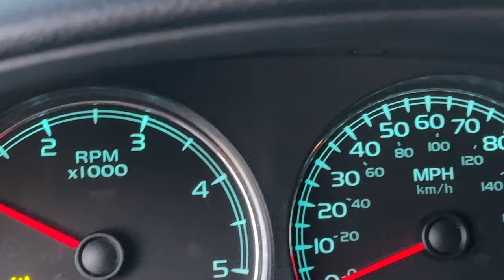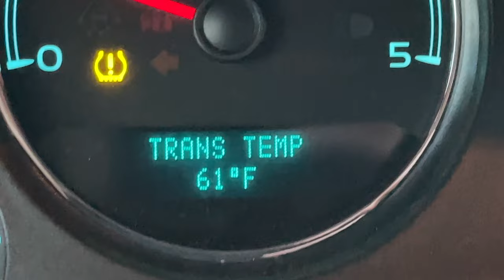Surviving Winter in Wyoming : A Typical November Morning in RV Life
✨⭐ MY FAVORITE RV ACCESSORIES ⭐✨

ESSENTIALS:
✅ Camco Rhino EXTREME Flex Sewer Hose & Elbow Kit
✅ Camco RV Water Filter
✅ CARMTEK Camper Leveler
✅ Power Watchdog Surge Protector
✅ Water Pressure Regulator
✅ Camco 25-Ft Heated Water Hose for RV
✅ Full Automatic Washing Machine
✅ Collapsible Extension Telescoping Ladder
✅ Rhino Storm RVLevelerPRO, Leveling System
✅ Propane Tank Gas Gauge Leak Detector

MAINTENANCE:
✅ Boeshield T-9 Rust Preventative & Lubrication
✅ Eternabond Roof Tape
✅ RV Underbelly Tape
✅ Dicor Self-Leveling Lap Sealant

WINTER RVING
✅ Big Buddy Portable Propane Heater 18,000 BTU
✅ Mr. Heater Buddy 4,000-9,000-BTU
✅ Propane Adapter Hose for Mr. Heater Buddy Heater
✅ Fan for Mr Buddy Heater
✅ Castle Wood Pellet Stove
✅ Selkirk Pipe Kit for Pellet Stove
✅ Nature's Head Self Contained Composting Toilet
✅ Premium Coco Coir Compressed
✅ Heat Cable with 6ft Lighted Plug, 120V 8w/ft, 75ft Heating Cable
✅ RecPro RV Tank Heater Pad
✅ Facon RV Gate Valve Heater Pad
✅ Facon Battery Heater Pad Thermostatically Controlled
✅ Kat's - Battery Thermal Wrap
✅ AcuRite Iris (5-in-1) Wireless Indoor/Outdoor Weather Station
✅ DuroMax XP5500EH Dual Fuel Portable Generator-5500 Watt

EXTERIOR:
✅ Carmtek 10 Digit Keyless Entry RV Door Lock
✅ X-Shaped RV Stabilizer Wheel Chock
✅ Valterra Universal RV Stabilizer
✅ Camco Stabilizer Tripod Jack

OUTDOOR GEAR:
✅ Blackstone Griddle 22”
✅ Blackstone Griddle 28"
✅ ASMOKE Portable Pellet Smoker Grill
✅ 24Pcs Griddle Accessories Set

INDOOR GEAR:
✅ Crux Sous Vide Precision Cooker
✅ Sous Vide Container
✅ KITCHEN BLOW TORCH
✅ Vacuum Sealer Machine
✅ Ninja Air Fryer
✅ Presto Electric Pressure Cooker
✅ Geek Chef Espresso Machine
✅ Ninja Coffee Maker
✅ Kitchen Perfection Handmade Meat Cleaver
✅ KYOKU Kiritsuke Chef Knife 8.5"

TRUCK TOWING ESSENTIALS:
✅ ANDERSEN HITCHES | Ultimate Fifth Wheel Connection
✅ LoadLifter 7500 XL Ultimate Air Spring Kit
✅ GUTA Tire Pressure Monitoring System for RV
✅ Rohent RV Backup Camera
✅ 15 Amp 125V AC Power Inlet Port Plug